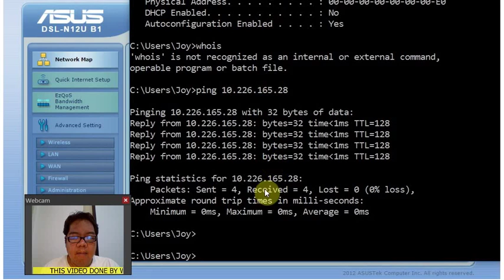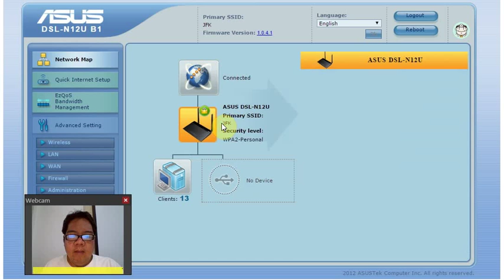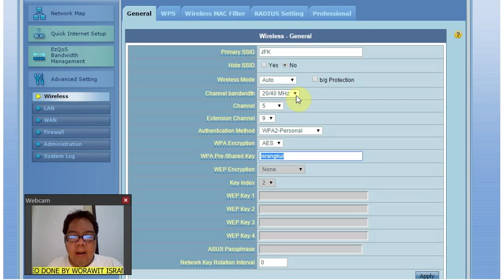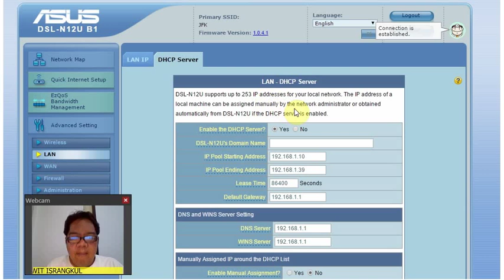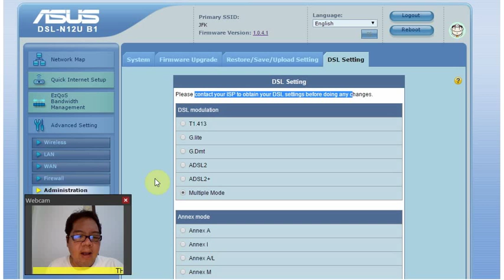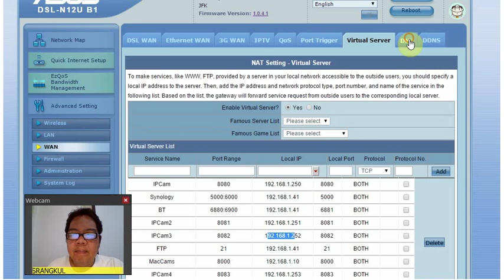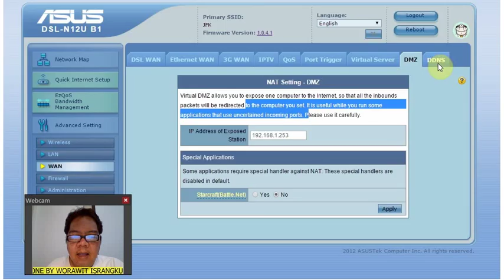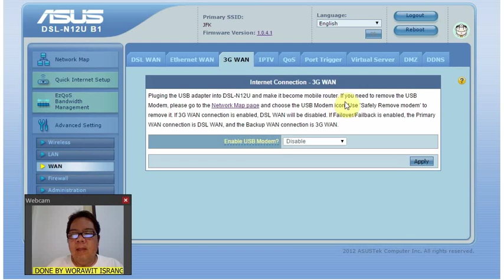วิธีการ setup ADSL Wireless Router